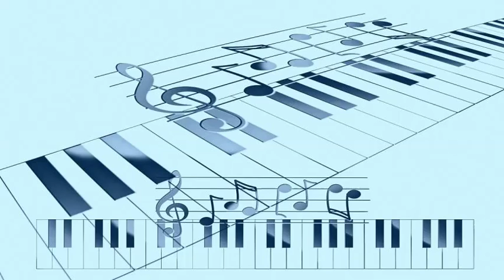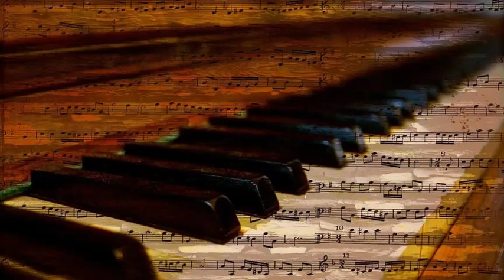Lenny Tristano - Wow